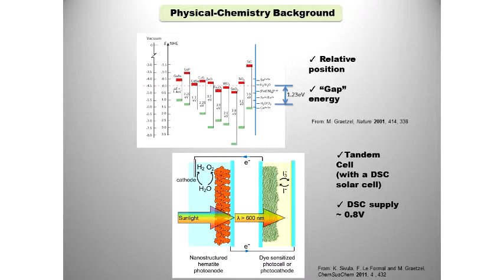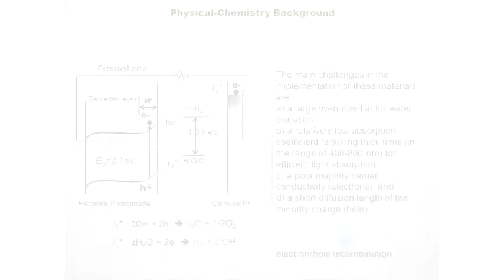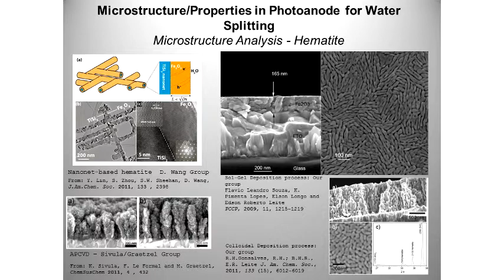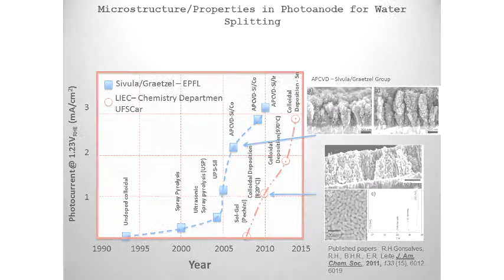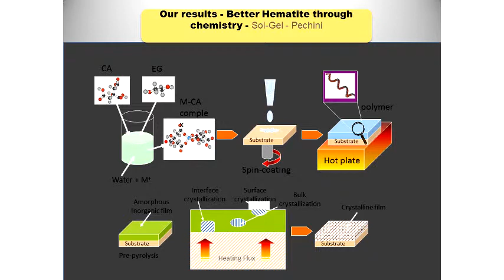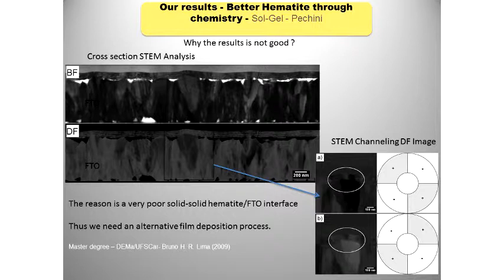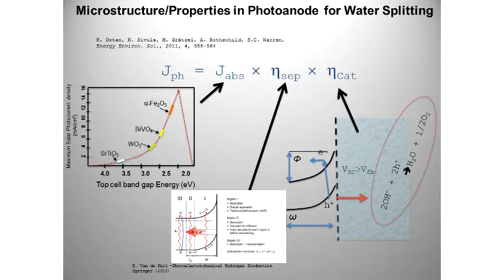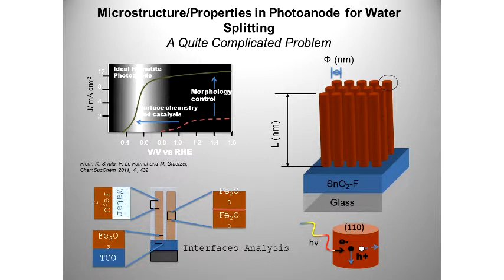Seminário Geral - Da Química de Materiais À Fotossíntese Artificial - Pt.3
3ª parte da palestra "Da Química de Materiais À Fotossíntese Artificial" do Prof. Dr. Edson R. Leite, (DQ/UFSCar).